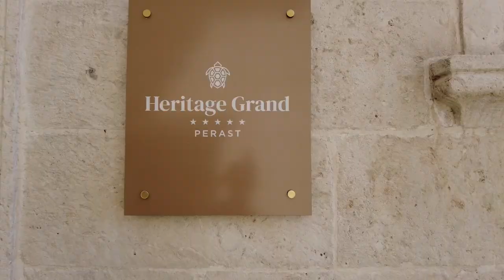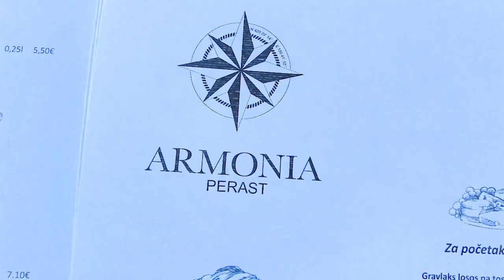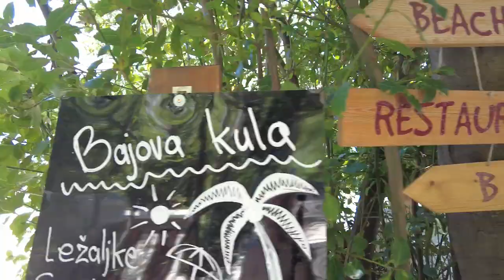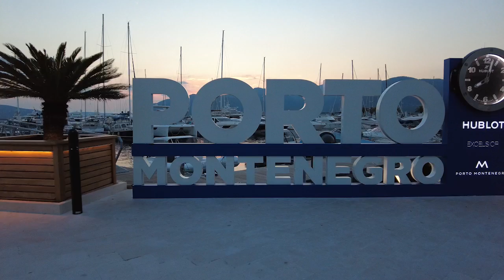Montenegro Travel - Best Places to Visit with Kids - Ep.1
Traveling to Montenegro with a family with children? Where to go? What to do? And why choose Montenegro?

We visit this stunning country in the summer with our 4 children and share our incredible experience, some beautiful scenery, with picturesque towns and turquoise water.

In episode 1, we share WHY we picked Montenegro to travel with the family, we explore the beautiful picturesque town of Perast, we take you on a boat tour of the bay of Kotor, explore the Blue Cave, then go visit Bajova Kula, a beautiful beach club with turquoise water.

CONTENT
Why Montenegro?
Our plan was to find a beautiful country with tons of activities for everyone (beach, snorkeling, cliff jumping, boating, lakes and rivers), very affordable rates and costs (Montenegro is very reasonable) and without the crowds that you can find in the Summer in the Mediterranean… We settled on the incredibly beautiful small country of Montenegro. And it was the BEST DECISION. I’m sure you’ll see why in this 4 part video series…

PERAST
In this first episode we start in the beautiful little town of Perast, which is an absolute must see, with scarcely more than 300 residents, it stretches one and a half kilometers along the seafront of the beautiful bay of Kotor. This incredibly well-preserved, and one of the most beautiful Baroque towns in Montenegro, was originally inhabited mostly by fisherman, mariners and traders. Today, it attracts visitors from around the world, with its breathtaking location, incredible stone buildings, squares, romantic waterfront, churches and Baroque palaces. The small town is packed with history and charm.

Fully south facing, the views over the water are sublime. And since in the summer they limit the access to cars, you can sit on the waterfront to enjoy breakfast, lunch or the incredible sunsets. Which is exactly what we did, trying every day with the children a different restaurant and loving the fresh seafood and most beautiful views!!! You can easily walk from one side of town to the other in a matter of minutes, or explore the narrow walkways between the stone houses. It’s in my eyes one of the most charming destinations in Montenegro. And perfect to travel to with children. The idea was to be able to walk to restaurants directly, and not use the car for a few days. And from there we organized day trips, like a boat excursion into the Bay of Kotor, or visiting nearby beaches.

BAJOVA KULA
We then visit the beautiful small beach club, a beautiful small beach with restaurant with excellent food and drinks, lounge chairs right over the turquoise water, and magnificent views of the green mountains coming down to the sea. As the location is quite small, you don't feel overwhelmed and it's a perfect place to spend the day with the children.

CHAPTERS
00:00 - Introduction
01:39 - Criteria for travel holiday with kids
02:19 - Why Montenegro
03:08 - Perast, Boat Ride, Bajova Kula
15:56 - Intro Tivat
16:20 - Conclusion

ABOUT US
At Blue Vista Properties, we travel to beautiful places around the world, and share our experiences in incredible locations while searching for entry-priced luxury properties, land  and real estate that are undervalued, and have potential for high short-term rental revenue and capital appreciation.

We have experience in buying, selling, renovating, managing and renting high-end properties in multiple sought after destinations, including the Swiss Alps, South of France, Costa Rica, the island of Sardinia, Montenegro, or under the blue skies of Florida and Arizona. We focus on places of utmost beauty, what we call Blue Vista Properties. Places where you would dream to own a home and possibly one day retire to. Our goal is to achieve that without spending a fortune, using short term rental and driving positive cash flow. You don’t need to be a multi-millionaire to own an amazing home in the most incredible place. Come with us as we explore locations, develop new projects, walk you through our methodology, and share the learnings along on our journey.